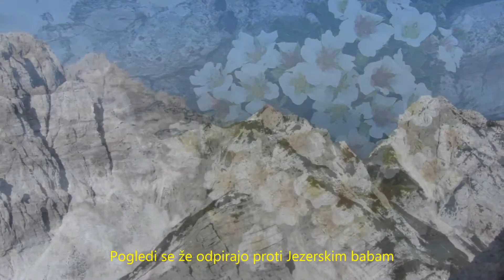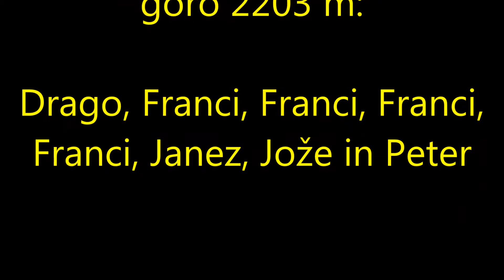MRZLA GORA 2203 m, 18. 7. 2015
Mrzla gora 2203 m, najvišji vrh v Savinjskih Alpah. Dostop do nje ni najbolj preprost, saj poti do nje niso pretirano zavarovane. Na poti manjka kar nekaj klinov ali jeklenic in je potrebna le velika zbranost, koncentracija in sposobnost orijentacije. Nagrada na vrhu so izjemni razgledi  na vse strani, saj se na vrhu počutiš, kot bi prišel na središče sveta, kjer se vse vrti le okrog tebe. Mi smo izkoristili oba dostopa: Eden je bil mimo Okrešlja, drugi pa preko Matkovega kota. Oba pristopa sta precej zahtevna.